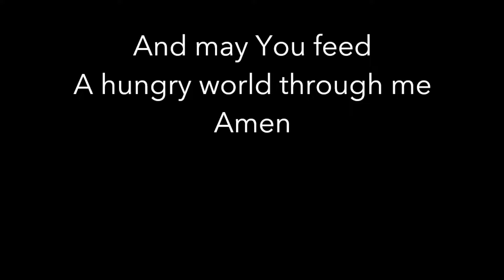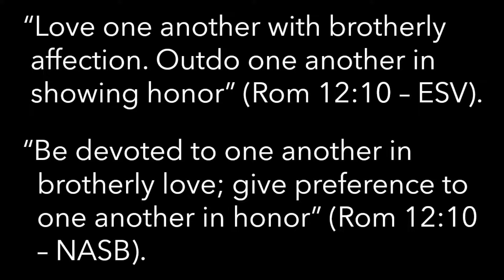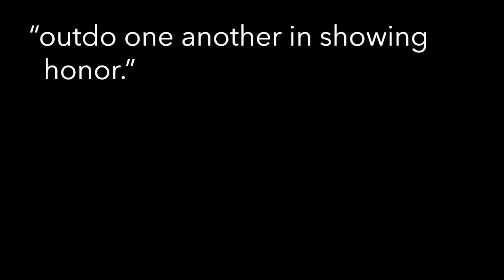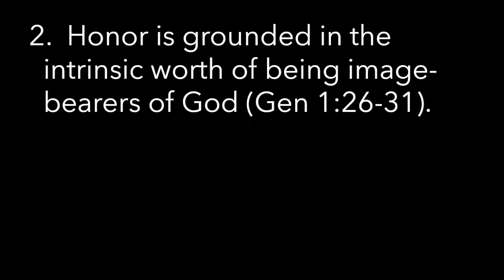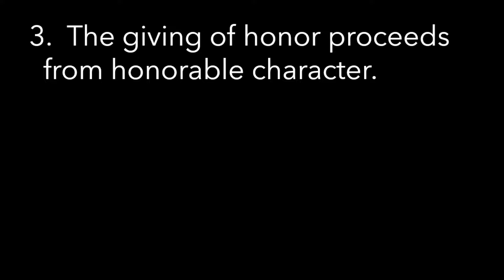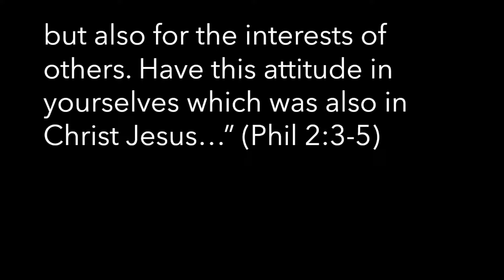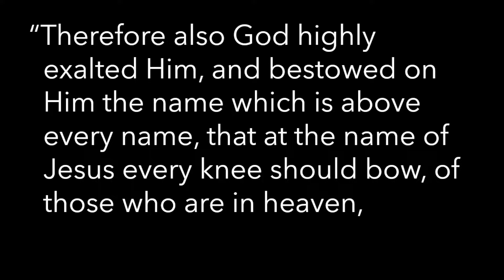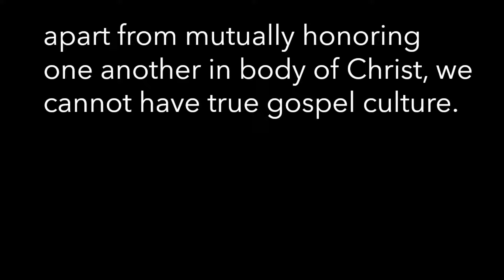Sermon: "Honor One Another" from Romans 12:10, Philippians 2:3-5, and 1 Corinthians 11:17-34